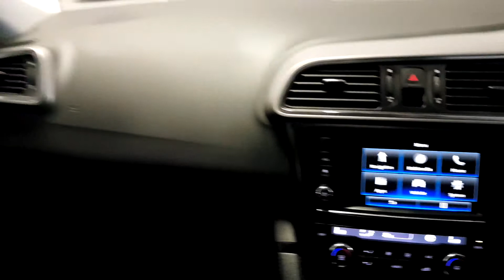2017 Renault KADJAR Dynamique Nav dCi 110 Energy Eco2 StartStop 19,995